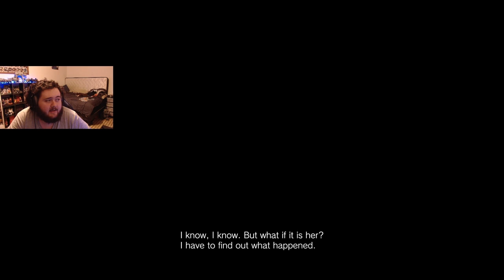WELCOME TO THE FAMILY! | Resident Evil 7: Biohazard (PART 1)